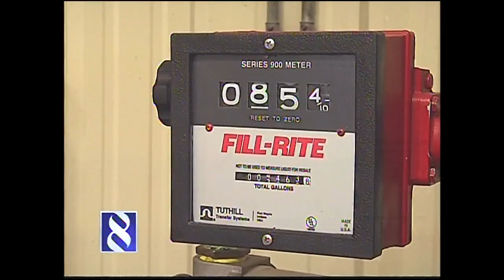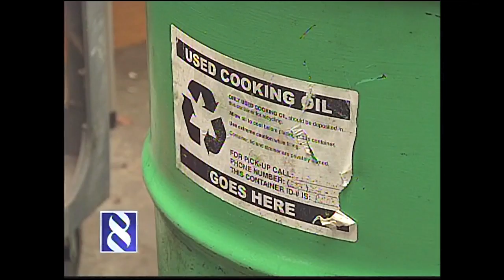Sam Flournoy on 8 News at 6:00PM 4/30/2010 - Automated Biodiesel Processor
16 year old Sam Flournoy on 8 News at 6:00PM April 30th, 2010 shows off his self designed and built Automated Biodiesel Processor.  These push button, fully automated processors are available immediately for order, please